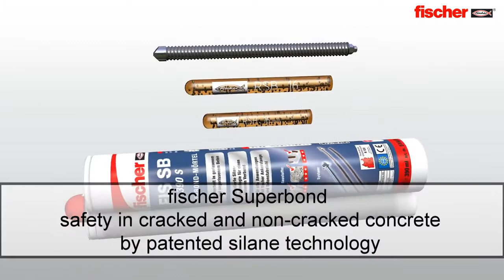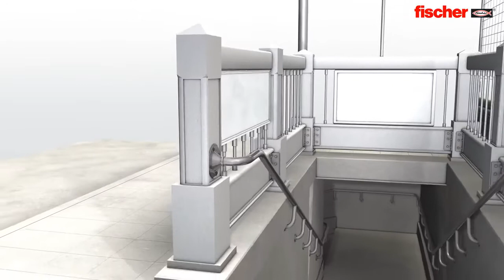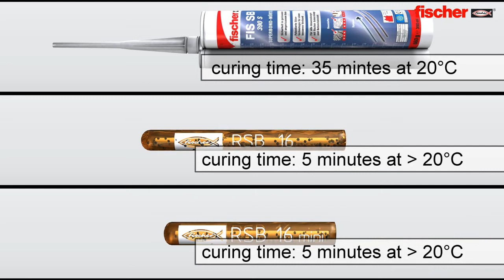fischer Chemical Specialists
It is a must for every craftsman: The fischer anchor systems Highbond, Powerbond and Superbond! The variable anchoring depths allow ideal adaptation and reduce the drilling and installation costs. Due to the high flexibility in drilling, anchoring depth, length and installation conditions, the fischer chemical specialists can meet almost any mounting requirement.